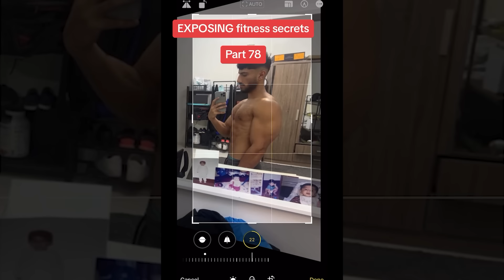"Bro Skipped Men Day..." 🤦‍♂️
Want to be in my next video? Send your clips on my discord

Found these videos on Instagram compilation, if You're a owner of the video Please Let me know by Email " " for credits :)